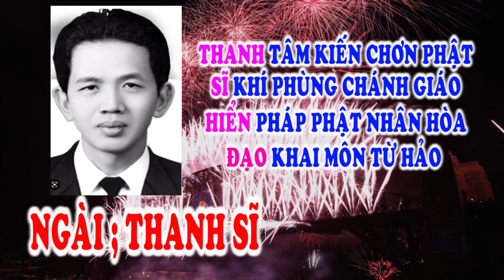HIỂN ĐẠO 🙏 ĐƯỜNG GIẢI THOÁT 🌺 TIẾNG NÓI TRONG HOA SEN 🐊 Tu gấp 💥🙏